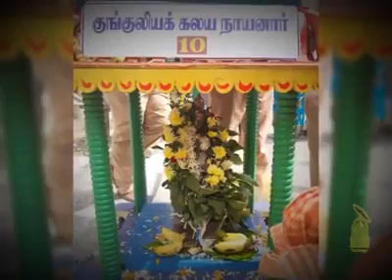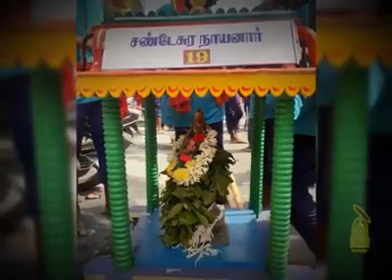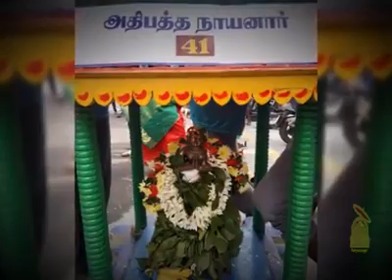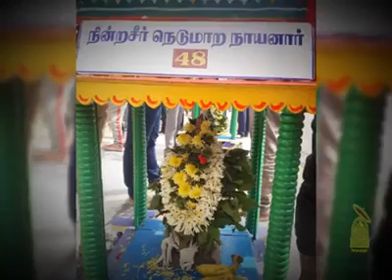அண்ணாமலையாா் கோயில் அறுபத்துமூவா் விழாவின் நாயகா் வாழ்த்தி சுந்தரா் பாடிய திருதொண்டா் புராணம்காட்சி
வாழ்க மெய்அன்பா்கள் வளா்க அண்ணாமலையாா் புகழ். அன்பே சிவம். சிவாயநம